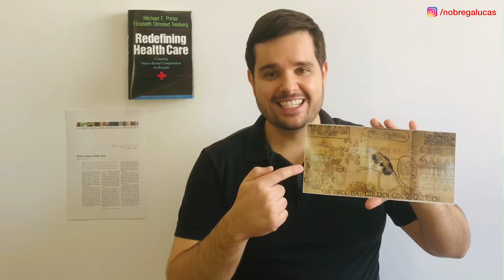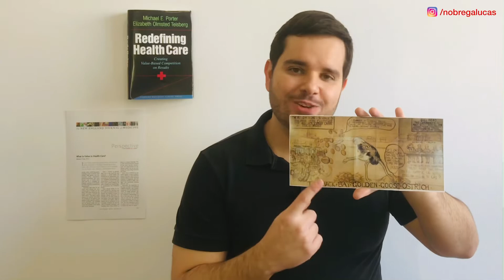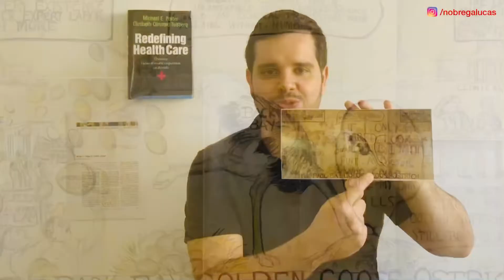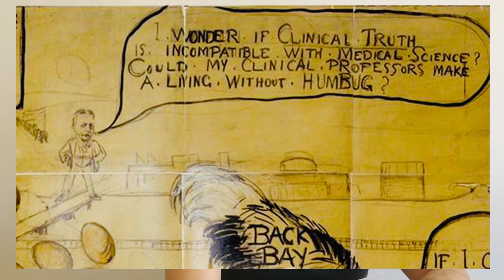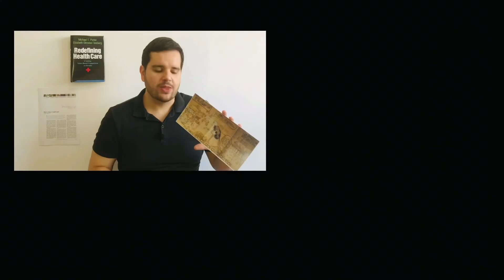O CARTAZ do Dr. Ernest CODMAN: os significados do “the Back Bay golden goose ostrich” na MEDICINA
Neste vídeo falamos sobre o polêmico cartaz apresentado pelo Dr. Ernest Codman em Janeiro de 1915 na Boston Public Library. Neste cartaz vemos um avestruz (que representa os pacientes) com a cabeça embaixo da terra chutando ovos de ouro para os médicos na universidade de medicina de Harvard. A sugestão do Dr. Codman: "as pessoas estão enriquecendo praticando medicina, mas não estão fazendo muito pelo bem-estar de seus pacientes" (links nas referências).

Citamos a seguir a tradução para algumas das FRASES que aparecem no CARTAZ:

“The Back Bay Golden Goose Ostrich”
“O avestruz de Back Bay”

“The MGH to Med Science doctor: for her very existence for all her expert labor and much more”
“Do Hospital de Massachusetts para os doutores da ciência médica: por sua existência, por todo o seu trabalho especializado e muito mais”

"Death Bed Team
Surgical Humbug Team
Appendicitis EGG
Pediatric, Obstetrics Gynecology Humbug Team”
“Equipe do Leito da Morte
Equipe Cirúrgica da Farsa
Ovo de ouro da apendicite
Equipe de farsa de pediatria, ginecologia e obstetrícia”

“HUMBUG”
“Farsa”

“Harvard University President Abbott Lawrence Lowell: I wonder if clinical truth is incompatible with medical science? Could my clinical professors make a living without humbug?”
“Abbott Lawrence Lowell, presidente da Universidade de Harvard: será que a verdade clínica é incompatível com a ciência médica? Meus professores clínicos poderiam ganhar a vida sem farsa?”

“Back Bay Ostrich (wealthy patients): If I only dared look and see I might find a doctor who could cure my own ills”
“Avestruzes (pacientes ricos de Back Bay): se eu apenas ousasse olhar e ver, poderia encontrar um médico que poderia curar minhas próprias doenças”.

“Bill head: the community to Mass Central Hospital doctors: demonstration anesthesia, practical social service, emancipation from humbug, by the end result system”
“Topo da mensagem: da comunidade para os médicos do Massachusetts General Hospital: anestesia de demonstração, serviço social prático, emancipação da farsa, pelo sistema de resultado final”

“Bulfinch Building: clinical truth”
“Edifício Bulfinch do Massachusetts General Hospital: verdade clínica”

“Board of Trustees MGH: If we let her know the truth about our patients do you suppose she would still be willing to lay?”
“Conselho de Curadores do Massachusetts General Hospital: se nós dissermos a ela a verdade sobre nossos pacientes, você acha que ela ainda estaria disposta a mentir?”

Linha do tempo do vídeo:
(00:00) Introdução
(00:35) Contexto da apresentação de seu cartaz do Dr. Ernerst Codman e suas consequências;
(02:26) Três elementos do cartaz: o avestruz (pacientes ricos de Boston), o conhecimento médico acadêmico (Harvard Medical School), a prática médica hospitalar (Massachusetts General Hospital)
(03:45) Análise frase por frase e elemento por elemento do cartaz.

Assistiu a esse vídeo e gostou?

Quer ser parceira ou parceiro na criação de valor em saúde e medicina?

os próximos vídeos sobre medicina e
o sistema de saúde!

Referências:
Link para polêmico pôster do Dr. Codman (que hoje se encontra na Biblioteca da Harvard Medical School):

Livro com biografia completa do Dr. Codman:
Ernest Amory Codman: The End Result of a Life in Medicine eBook Kindle por Bill Mallon M.D.:

Dr Ernest Codman, link para vídeos do canal sobre o pai do mensuração de resultados: